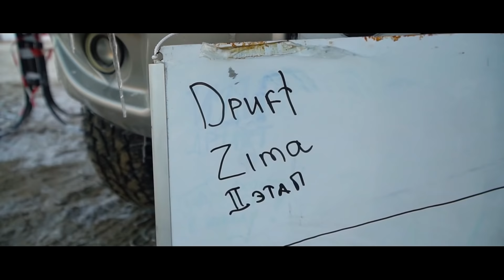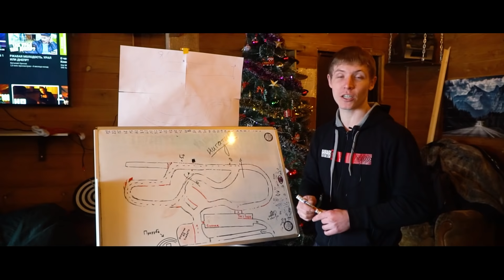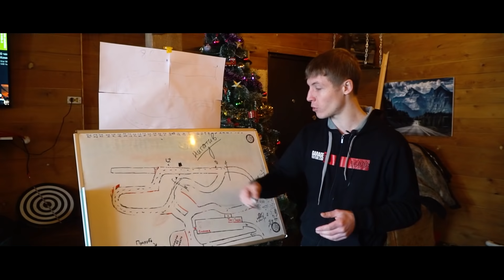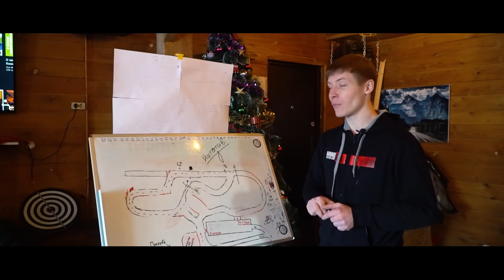МЫ ВСЁ ПОБЕДИЛИ!